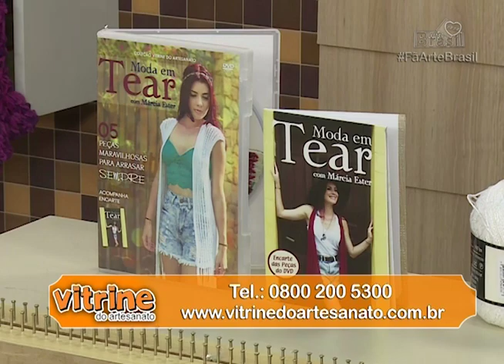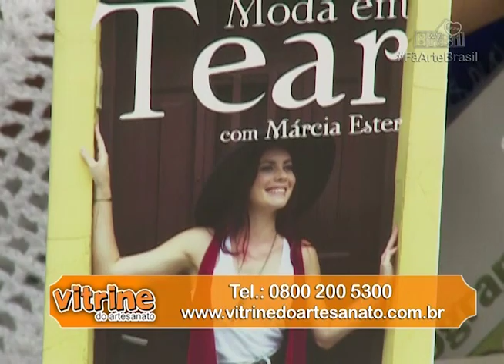COLETE LÓTUS com Márcia Ester - Programa Arte Brasil - 07/11/2016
Os coletes são a cara desse verão, então você precisa aprender a fazer agora mesmo. Aproveite as dicas de hoje da Márcia Ester e aprenda o Colete Lótus.

Lista de Materiais:
- 1 TEAR REGULÁVEL COM 52 PREGOS
- AGULHA DE CROCHÊ
- AGULHA PARA ACABAMENTOS
- 2 NOVELOS DE FIO PARA CROCHÊ